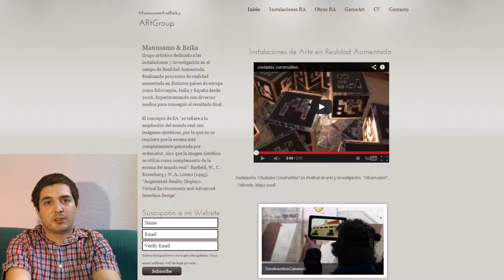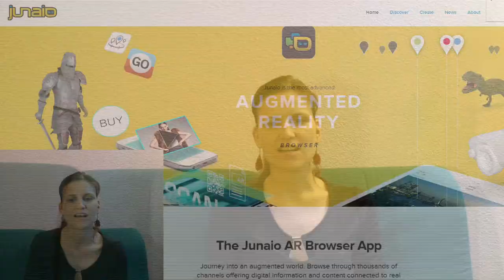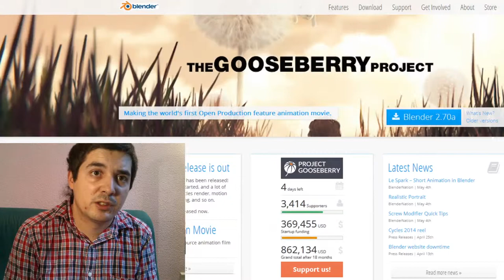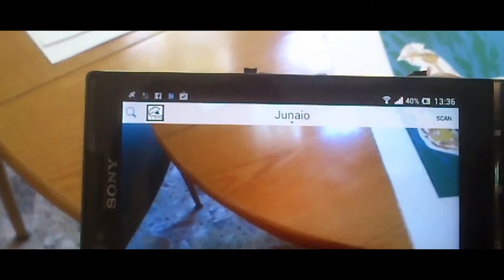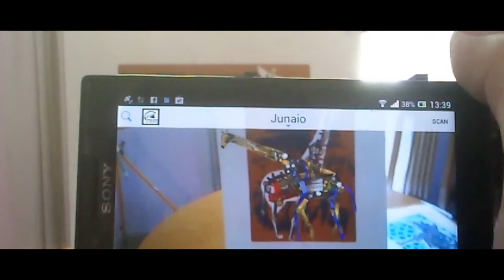AnimalesMecanicos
Animales mecánicos surge con la idea de mezclar técnicas de estampación en serie con las nuevas tecnologías, creando un tipo de obra que ya de por sí pueden considerarse acabadas, pero esconden una visión virtual de la misma, la cual podemos apreciar mediante el uso de la Realidad Aumentada en la tecnología móvil, permitiéndonos mezclar la obra gráfica con animación 3d, y sonido. Dando así el aspecto de una obra doblemente finalizada.